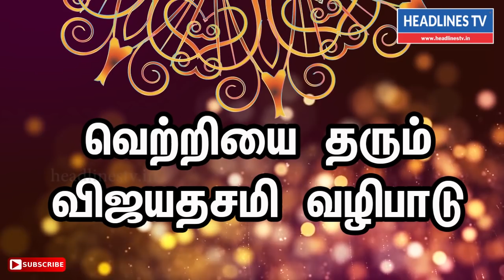வெற்றியை தரும் விஜயதசமி வழிபாடு | Vijayadashami Celebation In Tamil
வெற்றியை தரும் விஜயதசமி வழிபாடு | Vijayadashami Celebation In Tamil v

vijayadasami celebration in india,golu decoration ideas,golu in tamil,golu making in home,golu videos in tamil
,vijayadasami celebration in india,golu decoration ideas,golu in tamil,golu making in home,golu videos in tamil,news today tamilnadu,vijayadasami celebrtaion,golu in tamil,golu in tamilnadu